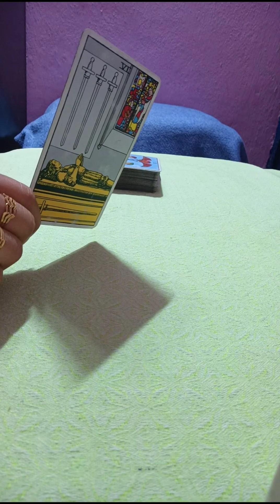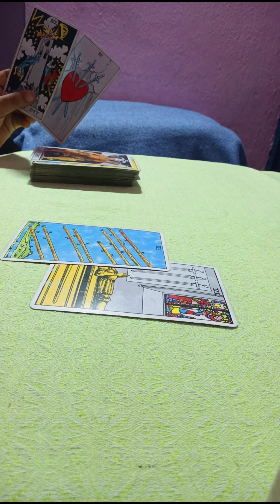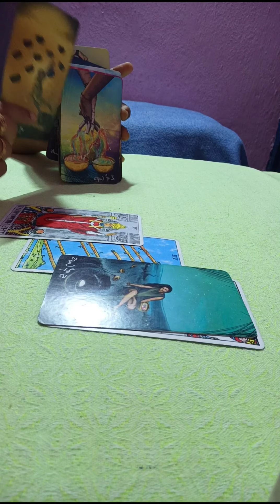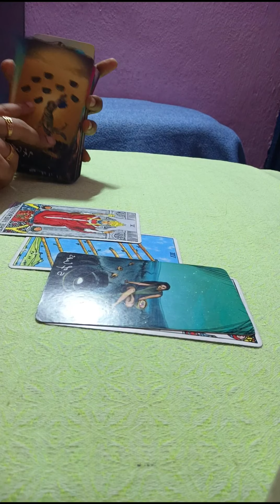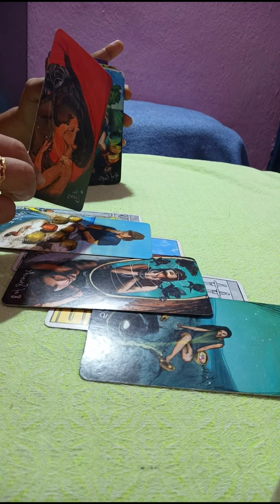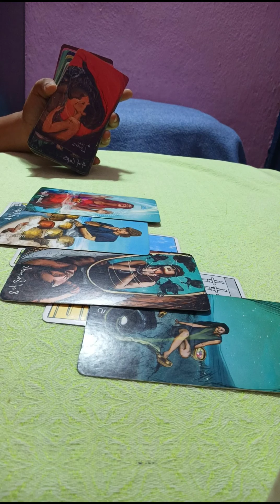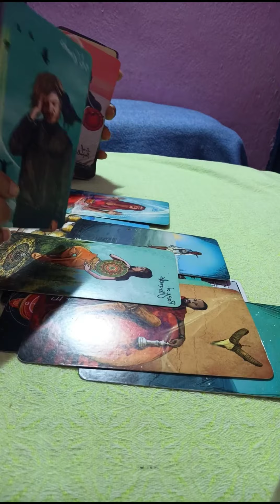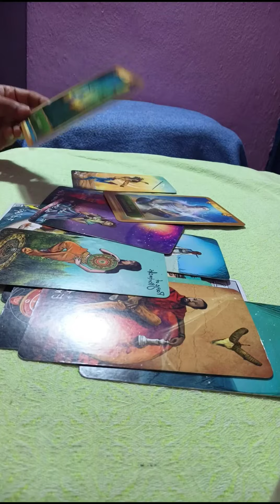CAPRICORN🥀~Srparation , u both are stuck on you & they do love u , communication in 🖤 OCT6-12